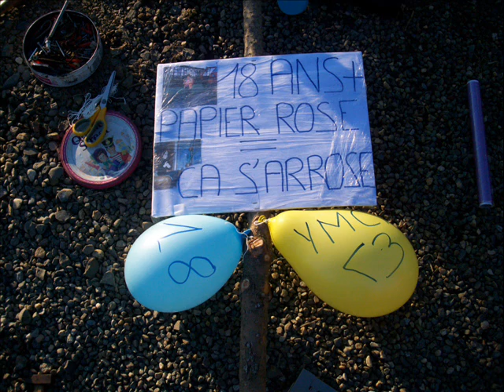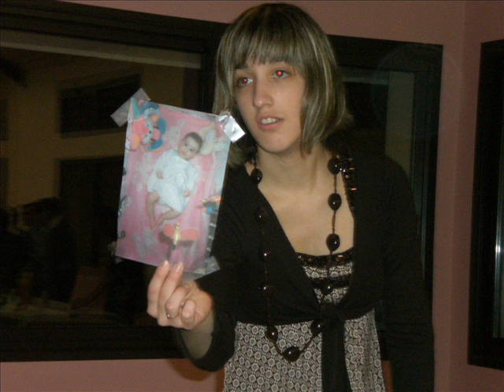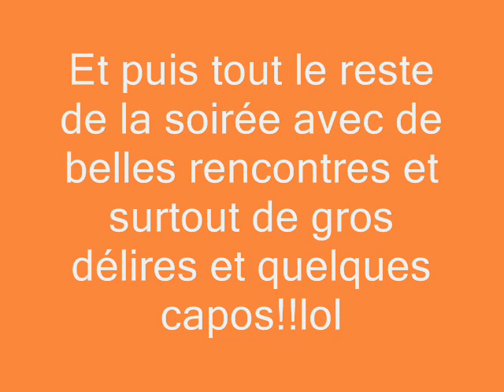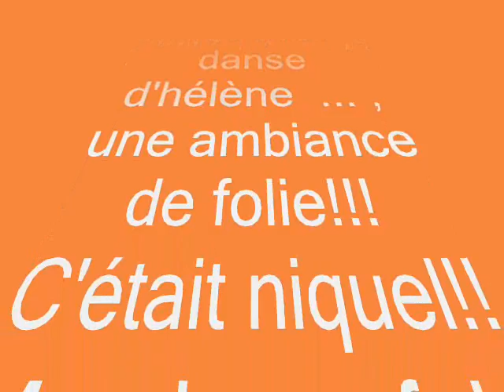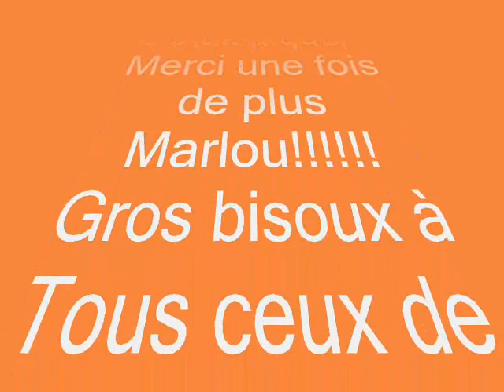annif marlou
résumé d'un annif qui restera toujours dans ma mémoire.